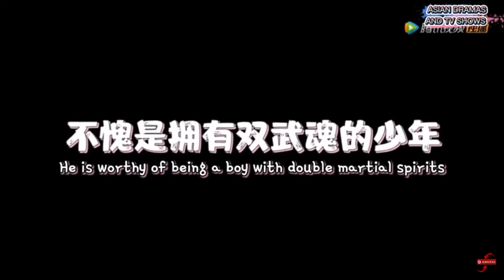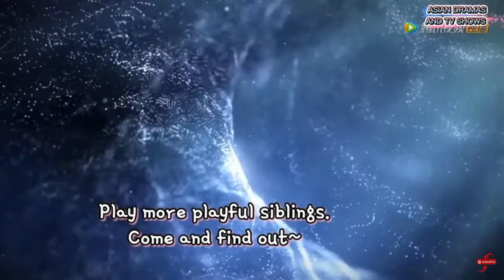Douluo Continent (Eng BTS) # 斗罗大陆 || Xiao Zhan and Wu Xuanyi || Behind the scenes compilation